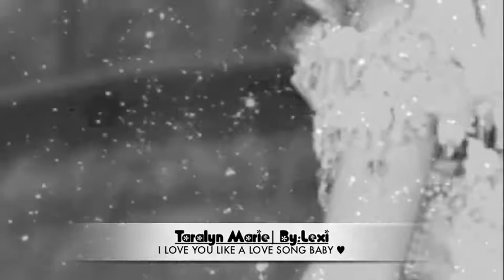Taralyn Eschberger|| L♥ve y♥u like a L♥ve S♥ng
I love this video, i love the song, the tag, the coloring, the sparkles, and of course miss T! Shes amazing, thats pretty much it :) I've said that alot but its true, theres nothing else to say but shes the total package girl! I Love you Taralyn!
*Song is a cover because the original version got copywritten :(*